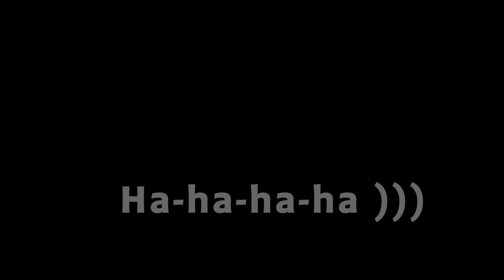CCE bicycle wedding Hasmik and Tim